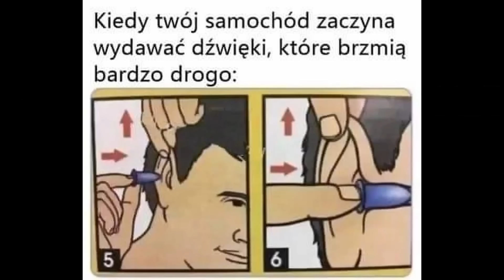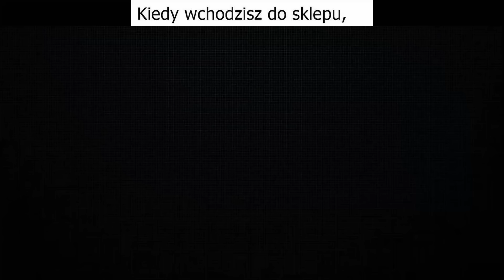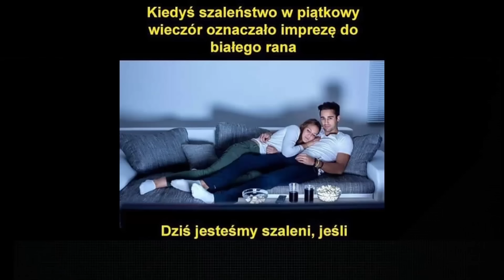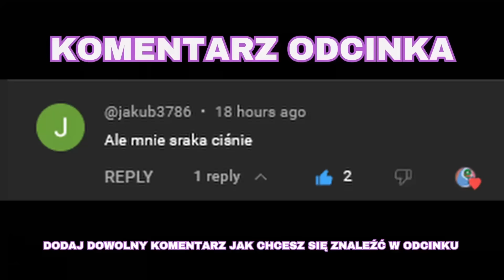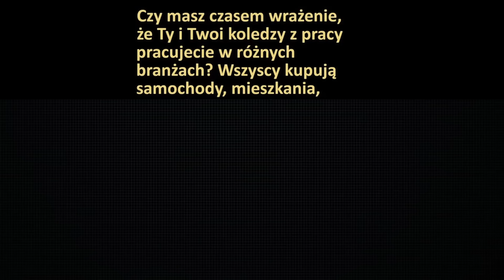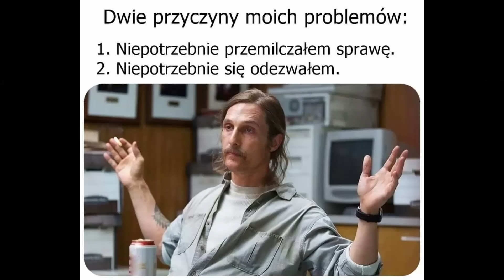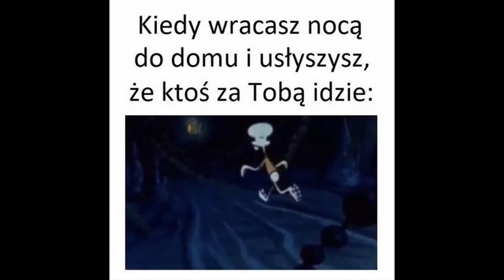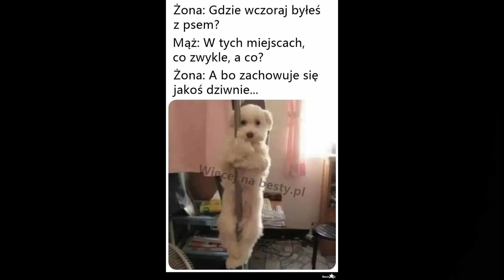Najlepsze Memy Tygodnia 🤣 |9| Polskie memy 2024 | Memy po Polsku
memy 2024
memy kompilacja
kompilacja memów
zabawne memy,
najśmieszniejsze memy,
śmieszne memy
najśmieszniejsze memy 2024
nowe memy
najlepsze memy
polskie memy
memy po polsku
humor
śmieszne
randomowe memy
wybrane memy
meme
śmieszne filmiki
najlepsze memy tygodnia
spróbuj się nie zaśmiać